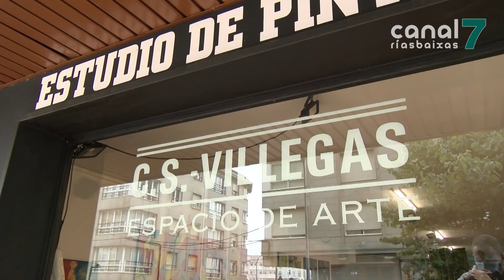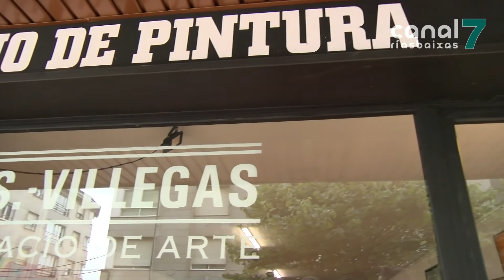O proxecto artístico de Cris Villegas ponnos as súas `alas´ para concienciar do coidado da natureza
Dende Vilagarcía estase levando a cabo un proxecto artístico denominado “alas”. A través dun montaxe fotográfico, artista Cristina Villegas quere concienciar á sociedade sobre a importancia de coidar o medio ambiente. Para elo utiliza un cadro creado por ela mesma co debuxo dunhas ás.